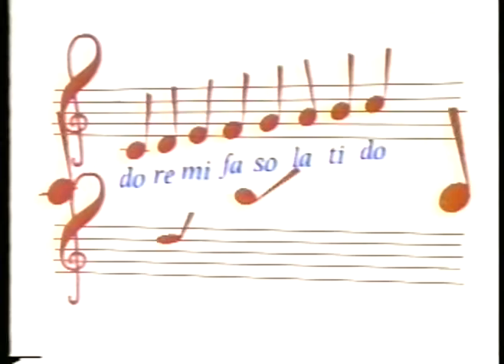Music - 1953 - Disney Professor Owl Fun With Music - Scales + Arpeggios & Why Should We Worry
has the largest vintage music video library online